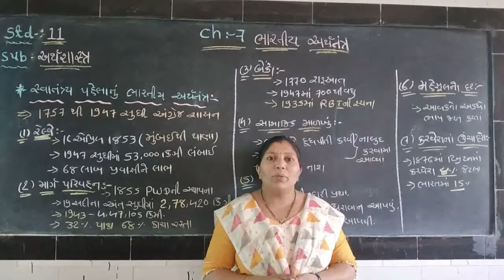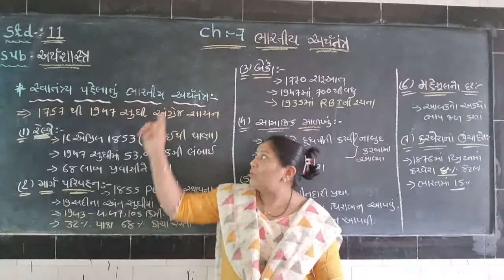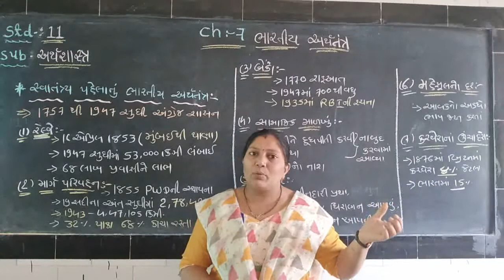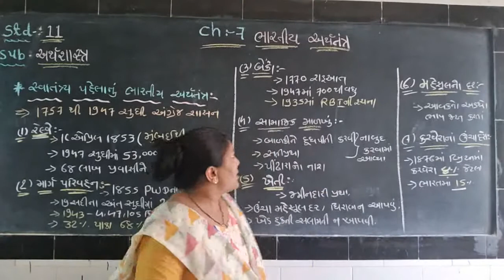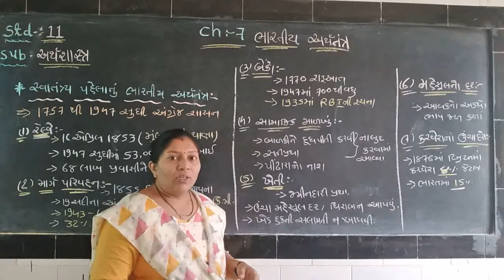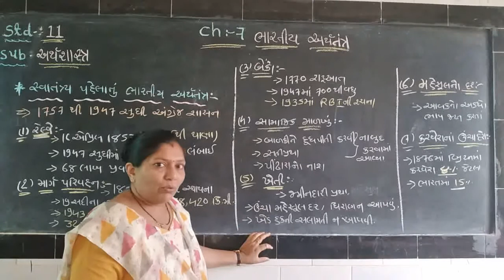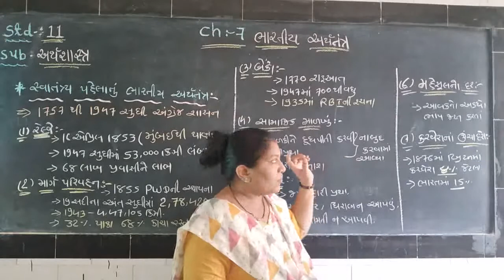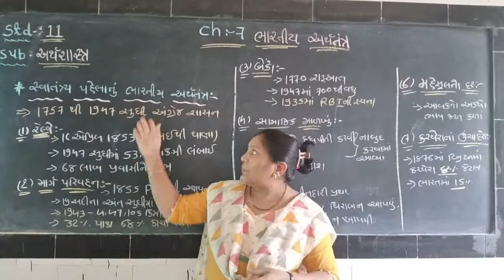Economics/Std.11/Ch.7/part-1/Ramani Varsha madam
Ch.7 ભારતીય અર્થતંત્ર:
* સ્વતંત્રતા પહેલાંનુ ભારતીય અર્થતંત્ર *